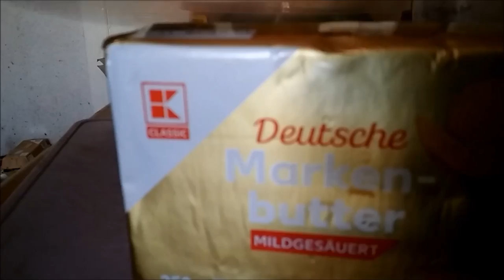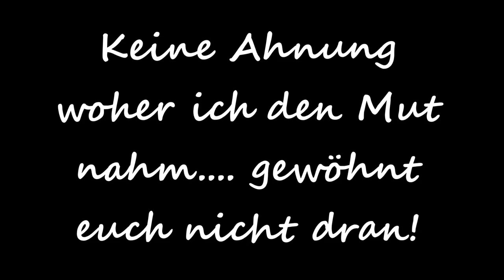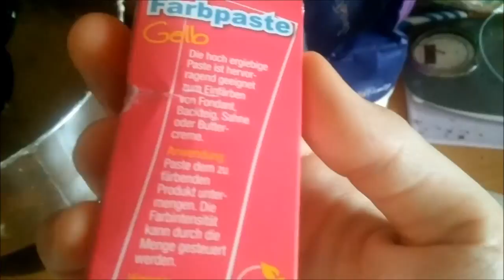BIG MAMA plus (Handy) fail// Shithappenseveryday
Tja nach nem 'läppischem' Muffin musste wieder ne Torte her! udn was das für eine Wurde. freut euch auf fails!

LG!